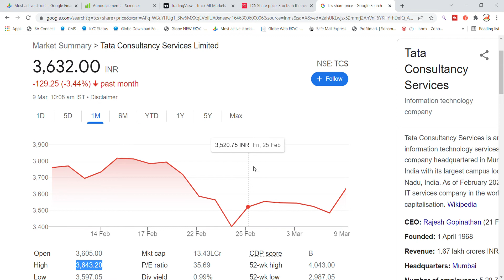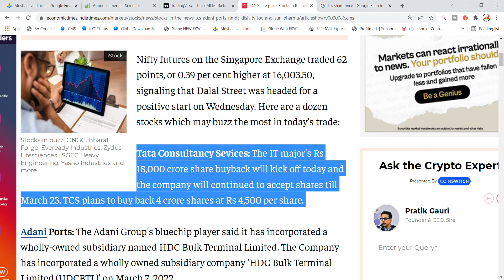TCS Share Latest News Today | TATA Consultancy Services Share News | Share Market News